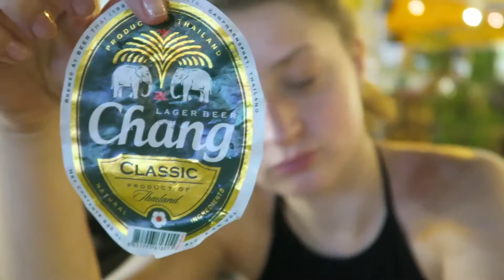Amazing STREET FOOD in Thailand | Backpacking Vlog 4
Exploring the interesting streets of Chiang Mai, and trying their most delicious street food.